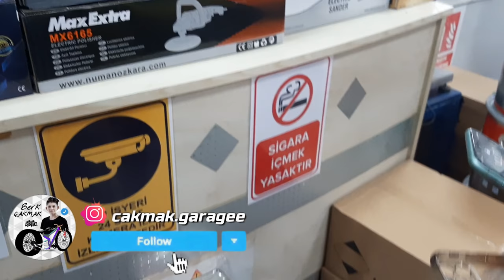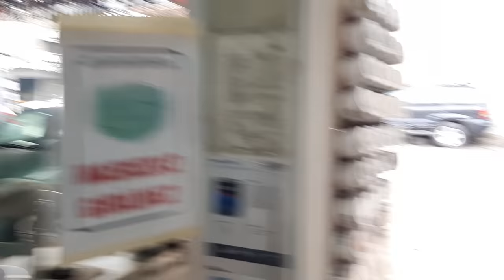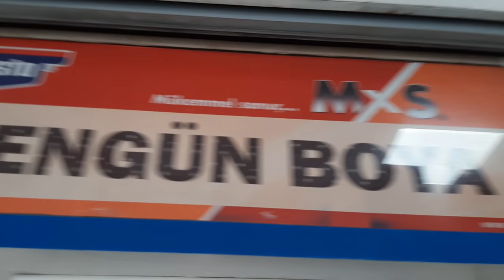Otomobil Boyası Bastırıyoruz I Enverin Bisikletine I TR DE İLK BOYA I Bike35 I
ＤＩＧＥＲ ＶＩＤＥＯＬＡＲＩＭ ⤵️ ⤵️

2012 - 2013 Seneleri Arasında Sadece Bir Hevesle Başlayan Basık Bisiklet İşinde İzmirde İlkleri Yaparak Başladık Bike35 Grubunu Kurduk İzmirin İlk Uzatmalı Bisikletini Yaptık Tüm Türkiyeye Balık Şaşedeki Nikelajı Sevdirdik Gösterdik Kendimize Özgü Zevkimize Hitap Eden Bisikletler Yaparak Basık Bisiklet İşinde Türkiyede İlkleri Yaptık ve Tüm Piyasaya Kendimizi Tanıttık Sevenimizde Oldu Sevmeyenimizde Muhtemelen Bunu Okuyorsan Seven ve Destek Olanlardan Birisisin Bana Vakit Ayırıp Okuduğun İçin Teşekkür Ederim Kendine İyi Bak Sonraki Videoda Görüşmek Üzere...

2015 Yılından Beri Çeşitli Düzenlediğimiz Etkinliklerimiz , Konvoylarımız , Fuarlarımız İle Tanınmış Normal Bisikletlere Göre Farklı Bisikletlerimiz İle Duyulmuş Bir Grubuz Aileyiz Daha Fazlasını Ögrenmek İçin Sende Ailemize KATIL.